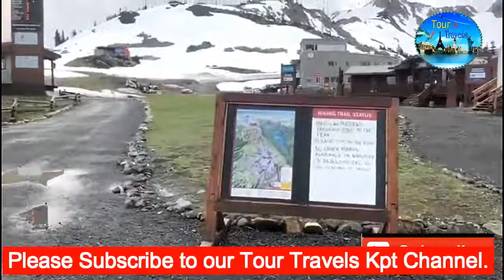Tourism Whistler Whistler, BC//Whistler BC Canada | Tour Travels Kpt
Located in the spectacular Coast Mountains of British Columbia just two hours north of Vancouver, Whistler is Canada’s favourite year-round destination. There's two majestic mountains with a vibrant base Village, epic skiing and snowboarding, four championship golf courses, unbeatable shopping, restaurants and bars, accommodation to suit every budget, hiking trails, spas and arguably the best mountain bike park in the world. Dive in and discover Whistler for yourself: